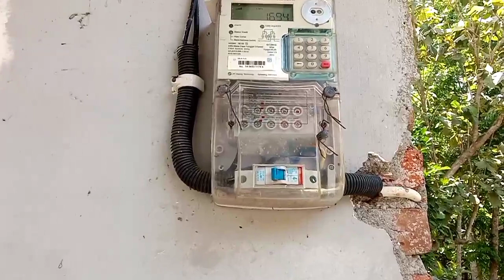cara menghemat listrik || tanpa efek samping 99% BERHASIL,,,, SILAHKAN DICOBA DIRUMAH